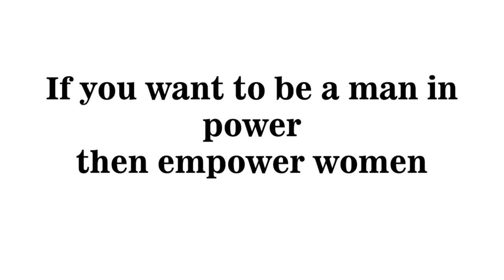பெண்களை முதலீடு சம்பந்தப்பட்ட விஷயங்களில் அனுமதிக்கலாமா? Can we involve women in financial decision?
என்னை தொடர்பு கொள்ள/ உங்கள் கருத்துக்களை சொல்ல